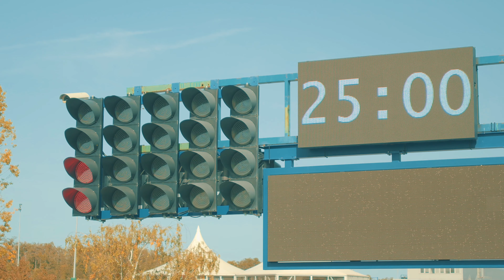Dijon Motors Cup 2023 | Le film du week-end !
Retour en images sur le Dijon Motors Cup 2023 des 6,7 & 8 octobre derniers sur le circuit de Dijon-Prenois.